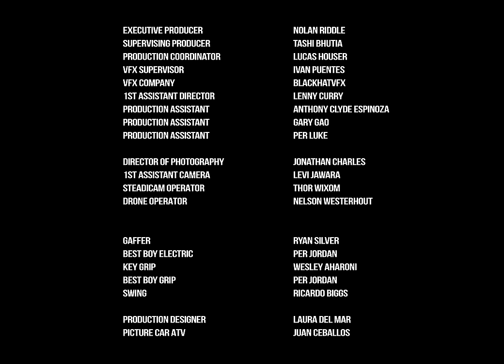Scrim - chrome cowboy (official music video)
Written & Produced by Wetto

Directed by Dill35mm